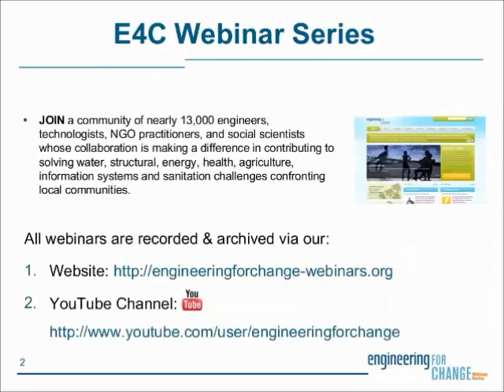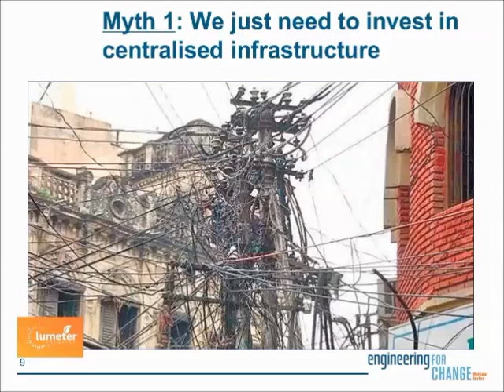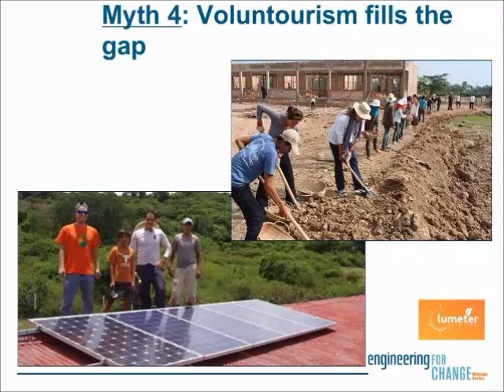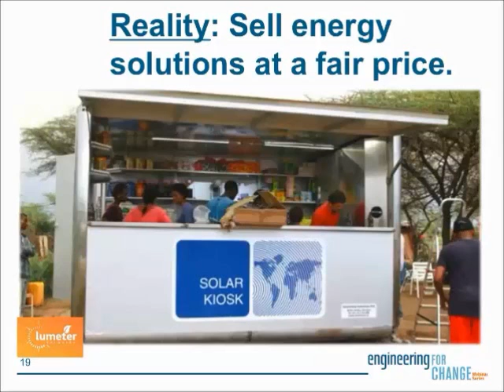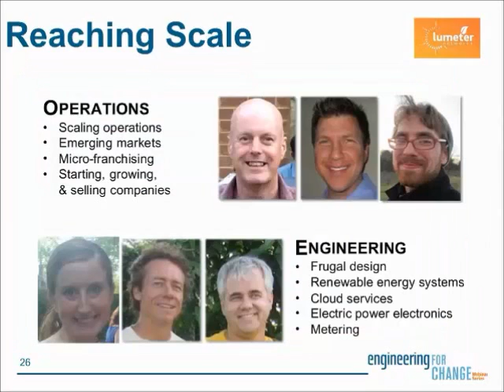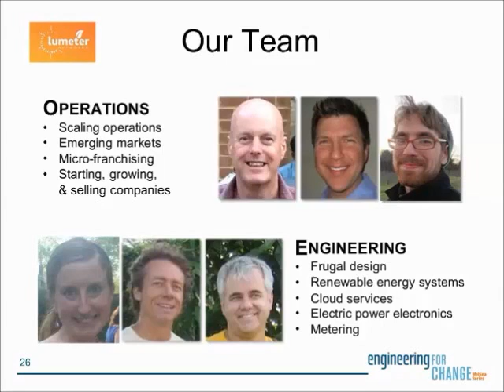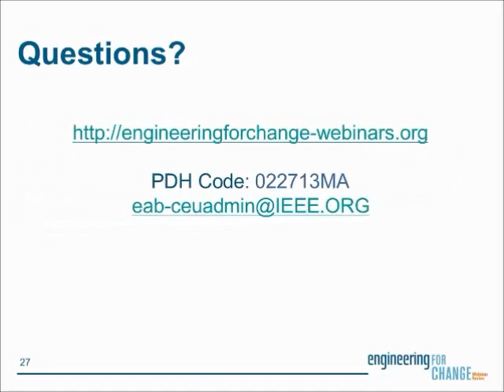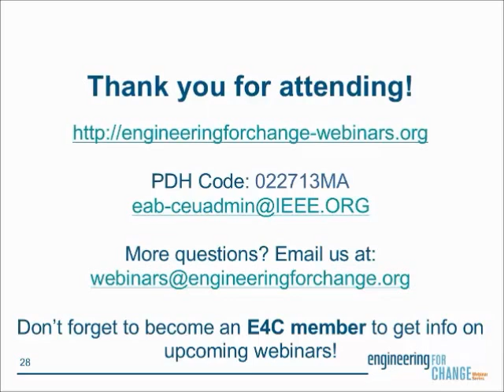Challenges and misconceptions in scaling energy access in developing countries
In this webinar, Mitra Ardron, CEO of Lumeter Networks, shares the challenges, and some of the popular misconceptions that hamper efforts to adderss the worldwide energy divide. The webinar also provides an overview of design and deployment of Lumeter Network's affordable pre-paid electricity meter and billing solution.

In our increasingly connected world, one-fifth of the population still lack basic access to electricity. This energy challenge is massive. Estimates upwards of US $100b have been made of what it would take to bring basic service to the remaining 1.4billion people. Those tackling this challenge however often view the problem with a lens colored by their experience in other fields. Energy engineers tend to default to building western style infrastructure; Appropriate Technologists believe that teaching communities to build their own wind turbine is the key; funders prefer to finance governments and philanthropists follow a  donation model of giving lamps to individuals, while most academics seem to be talking to each other rather than practitioners in the field.

Lumeter Networks has navigated these realities in the field and developed an understanding of the pitfalls related to certain models.  Their solution focuses on one of the main challenges of deploying small micro-grids in rural areas - managing relationships with people who spend $2/day on energy.